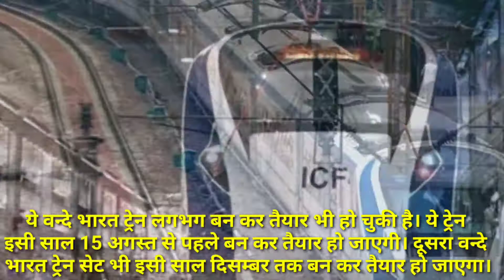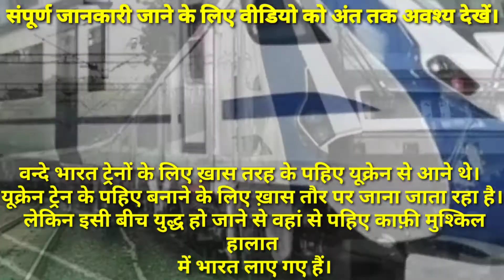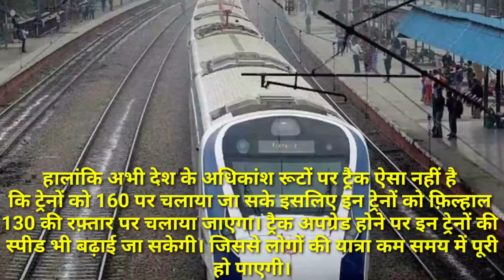New Vande Bharat Express Train News | ICF Chennai New Generation Vande Bharat Express | Details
New Vande Bharat Express Train Latest News | ICF Chennai New Vande Bharat Express Details In Hindi

Namaskaar doston 🙏, aapka ek baar fir se swagat hai mere YOUTUBE CHANNEL ke ek aur naye aur exclusive aur DHAMAKEDAAR video mein.

                             Doston is video mein maine aapko Integrals Coach Factory (ICF) dwara banayi jaa rhi nayi vande Bharat Express train se Judi details di hai. So bye-bye and enjoy the video.

AAPNE apna kimati samay mere YOUTUBE CHANNEL par diya iske liye aapko bahut bahut DHANYAVAD. 🙏

Agar aapko aur bhi aisi ACHHI, INTERESTING and EXCLUSIVE videos dekhni hai to mere YOUTUBE CHANNEL ko abhi SUBSCRIBE kijiye aur bell icon ko all par kar lijiye taaki aapko saari notifications sabse pehle milein.